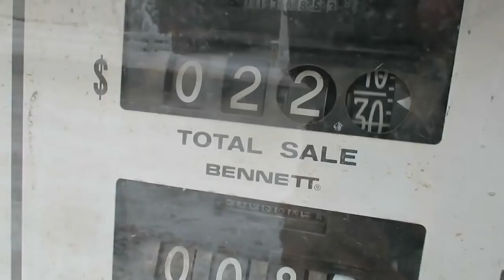MY SNOWMOBILE IS STUCK IN A SWAMP !! || TRAIL RIDING & MOUNTAIN CLIMBING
Went out for another snowmobile ride. This time, NOTHING went right - I got stuck in a swamp, I missed the post office, my cameras froze and my batteries died, BUT a video was made in the process! Enjoy! :)

MY CAMERA GEAR :

Camera (Handheld)
Helmet Cam
Helmet Cam Microphone
Microphone Adapter
Video Editor

Send Mail to:

Jeremy Rhydes
Albany, Vermont
05820